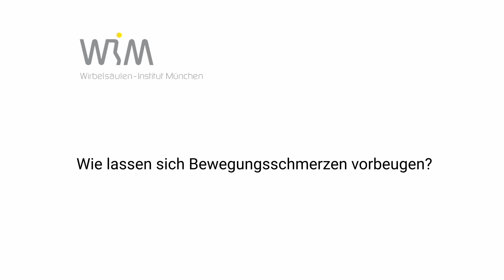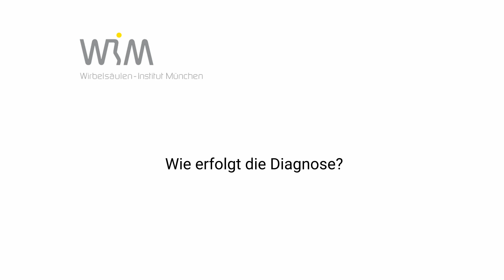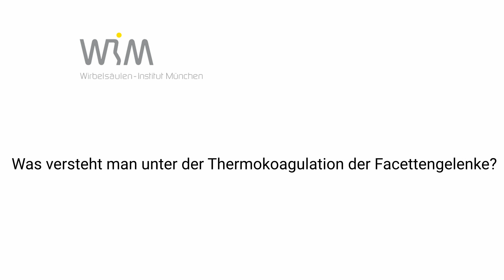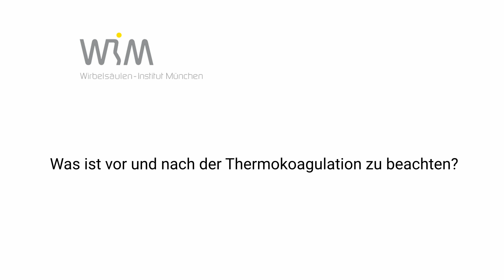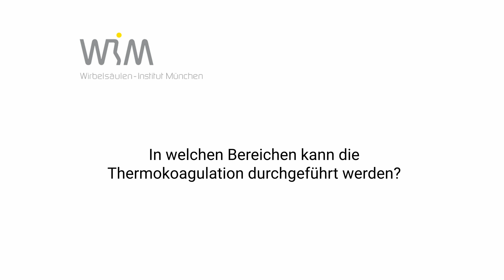Bewegungsschmerz an der Wirbelsäule - Dr. Peter Krause beantwortet die wichtigsten Fragen.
Eine der wichtigsten Fragen zum Thema Bewegungsschmerz an der Wirbelsäule ist die Frage nach der Ursache. Woher kommt der Bewegungsschmerz und wie erfolgt die Diagnose? Können Vorbeugungsmaßnahmen getroffen werden und welche Möglichkeiten der Therapie gibt es? Diese und weitere wichtige Fragen zu diesem Thema beantwortet Ihnen Experte Dr. Krause in diesem Video.

Sie möchten weitere Videos rund um das Thema Wirbelsäule & Rückenschmerzen sehen?

Haben Sie Fragen an uns oder wollen einen Termin vereinbaren?

HINWEIS
Bitte haben Sie Verständnis, dass wir auf diesem Kanal keine Rückfragen beantworten können. Gerne steht Ihnen unser Team telefonisch oder per E-Mail zur Verfügung.

Kapitel:
00:00 - Die wichtigsten Fragen zum Thema Bewegungsschmerz an der Wirbelsäule
00:04 - Was kann einen Bewegungsschmerz
an der Wirbelsäule verursachen?
01:09 - Wie lassen sich Bewegungsschmerzen vorbeugen?
03:02 - Wie erfolgt die Diagnose?
06:58 - Welche Therapiemöglichkeiten
gibt es bei Bewegungsschmerzen?
09:00 - Was versteht man unter der Thermokoagulation der Facettengelenke?
12:34 - Was ist vor und nach der Thermokoagulation zu beachten?
13:41 - In welchen Bereichen kann die Thermokoagulation durchgeführt werden?